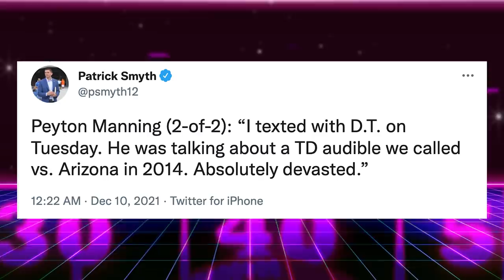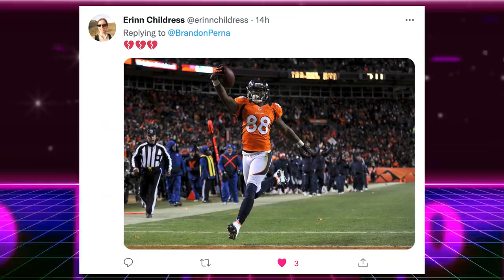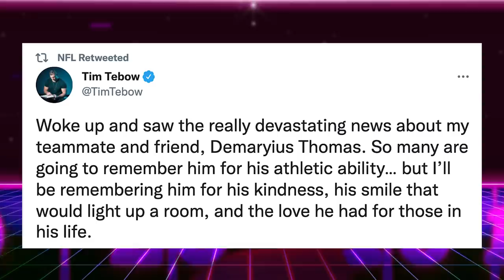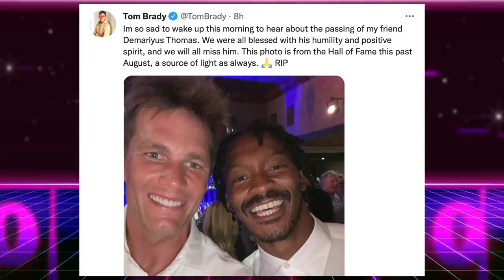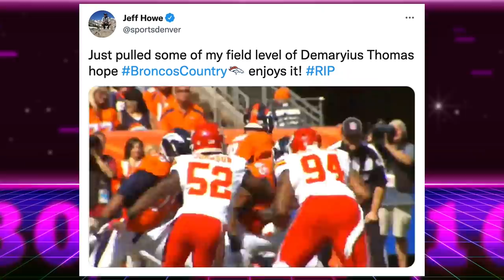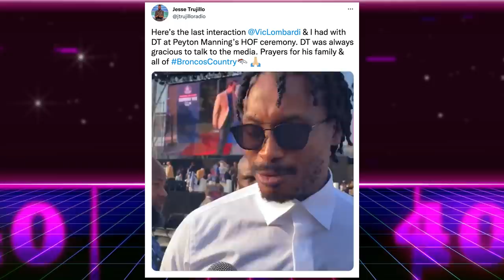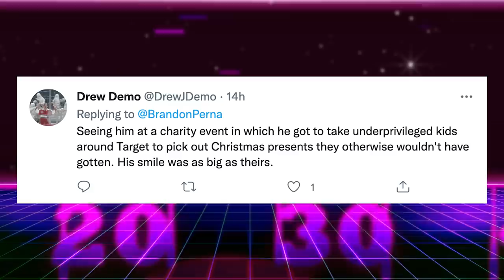Honoring Demaryius Thomas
Honoring Demaryius Thomas. Former Denver Broncos wide receiver Demaryius Thomas died unexpectedly on Thursday December 9th 2021. DT was 33 years old and had just retired from the NFL earlier in the year. Broncos fans and Demaryius fans are mourning the loss of one of the best to ever put on the Orange and Blue

That’s Good Sports discusses NFL News.